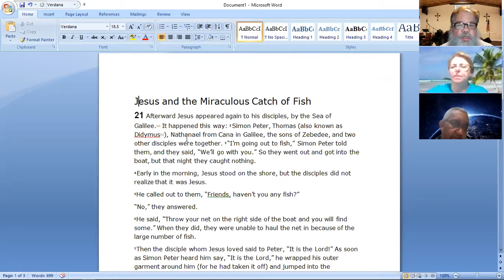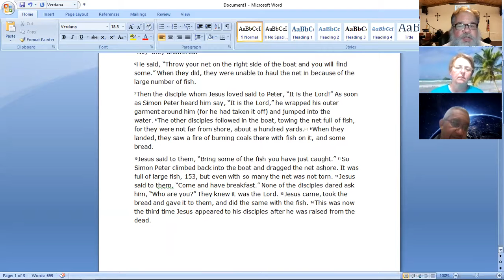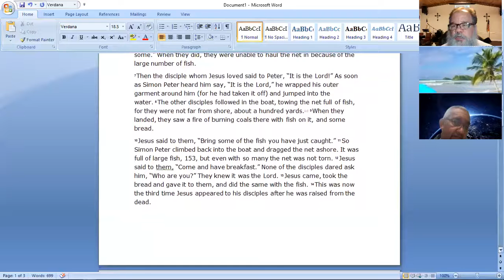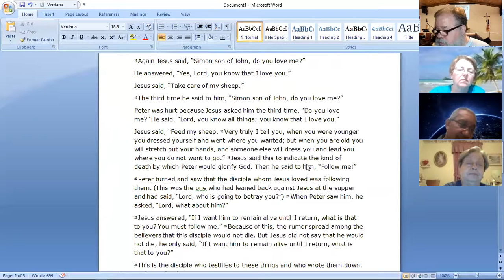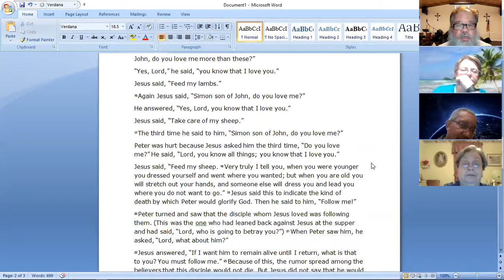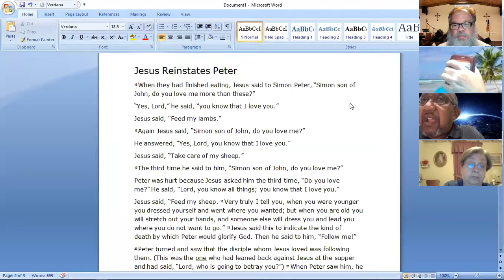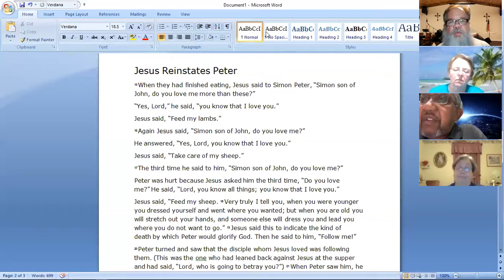Wednesday Night Bible Study